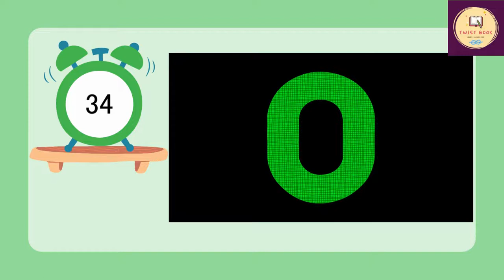Learn English Alphabet with in 60 seconds I 1 min English alphabets I Fun learn ABC I A To Z I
Animated Alphabet video for Kids. Educational and Learning videos for all age group kids. Something new to learn for Nursery, Kindergarten, elementary school Children. Learn ABCD to XYZ with Animal  cartoon characters. Enjoy the words and letters with real videos.

बच्चे की एबीसीडी वर्णमाला अंग्रेजी में वीडियो सीखना, குழந்தையின் ABCD அகரவரிசை கற்றல் வீடியோ ஆங்கிலத்தில், ఇంగ్లిష్ లో కిడ్ యొక్క ABCD ఆల్ఫాబెట్ లెర్నింగ్ వీడియో, Kind se ABCD Alfabet leer video in Engels, فيديو تعلم الأبجدية للأطفال باللغة الإنجليزية, 儿童ABCD字母表英语学习视频, ইংরেজিতে বাচ্চাদের এবিসিডি অ্যালফাবেট শেখার ভিডিও, Kid's ABCD Alfabet leervideo in het Engels, Kid's ABCD Alphabet learning video sa Ingles, બાળકનો એબીસીડી આલ્ફાબેટ અંગ્રેજીમાં વિડિઓ શીખી રહ્યો છે, Video pembelajaran Alfabet ABCD Anak dalam bahasa Inggris, Video di apprendimento dell'alfabeto ABCD per bambini in inglese, 子供のABCDアルファベット学習ビデオ(英語), ಕಿಡ್ಸ್ ಎಬಿಸಿಡಿ ಆಲ್ಫಾಬೆಟ್ ಕಲಿಕೆಯ ವೀಡಿಯೊವನ್ನು ಇಂಗ್ಲಿಷ್ ನಲ್ಲಿ, 영어로 된 어린이 ABCD 알파벳 학습 비디오, Video pembelajaran ABCD Alphabet kanak-kanak dalam bahasa Inggeris, ഇംഗ്ലീഷിൽ കുട്ടികളുടെ എബിസിഡി ആൽഫബെറ്റ് പഠന വീഡിയോ, किडचा एबीसीडी अल्फाबेट इंग्रजीमध्ये शिकणारा व्हिडिओ, ଇଂରାଜୀରେ ଶିଶୁର ଏବିସିଡି ଆଲଫାବେଟ୍ ଶିଖିବା ଭିଡିଓ, بچه ABCD الفبا یادگیری ویدیو به زبان انگلیسی, Vídeo de aprendizagem do Alfabeto ABCD infantil em inglês, ਬੱਚੇ ਦਾ ABCD ਐਲਫਾਬੇਟ ਸਿੱਖਣ ਦਾ ਵੀਡੀਓ ਅੰਗਰੇਜ਼ੀ ਵਿੱਚ, Обучающее видео по алфавиту ABCD для детей на английском языке, Video de aprendizaje del alfabeto ABCD para niños en inglés, Video ya kujifunza alfabeti ya mtoto ya ABCD kwa Kiingereza, İngilizce Çocuk ABCD Alfabesi öğrenme videosu, انگریزی میں بچے کی اے بی سی ڈی حروف تہجی سیکھنے کی ویڈیو, Video học bảng chữ cái ABCD của trẻ em bằng tiếng Anh, abcd wala cartoon, abcd padhne wala, bacchon ka abcd, abcd abcd abcd abcd, alphabet lore

ABC animal, Abc kids animal, abc ocean animal, ocean Animal, kids rhymes, Animal name starts from letter,  Alphabet Animals, a to z animals, kids playing,